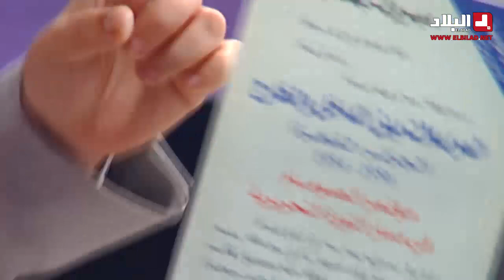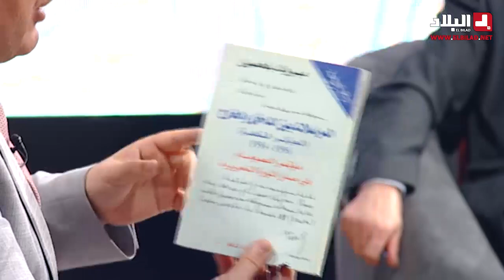تاريخ_مباشر في موسمه الثالث العدد 11